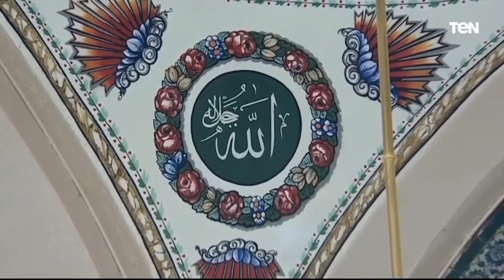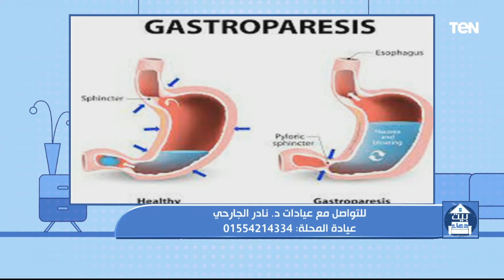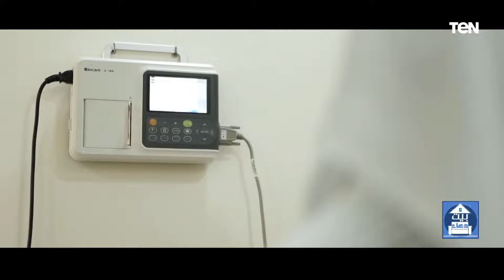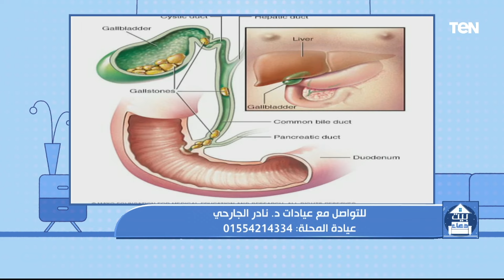الهجرة النبوية "دروس وعبر".. وجهود مؤسسة "فذكر" | بيت دعاء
بيت_دعاء - حلقة السبت 6 أغسطس 2022، و لقاء مع الشيخ أحمد المالكي، أحد علماء الأزهر الشريف، مع الإعلامية دعاء عامر، ببرنامج، واستكمال سلسلة "الهجرة النبوية.. دروس وعبر"، ولقاء مع الشيخ إبراهيم يوسف، أحد علماء الأزهر الشريف، والحديث حول جهود مؤسسة "فذكر" في مساعدة الفقراء والقرى الفقيرة.